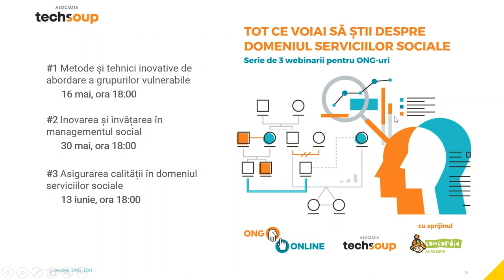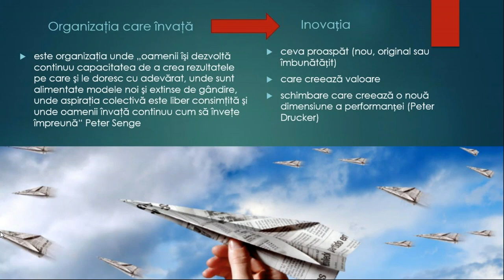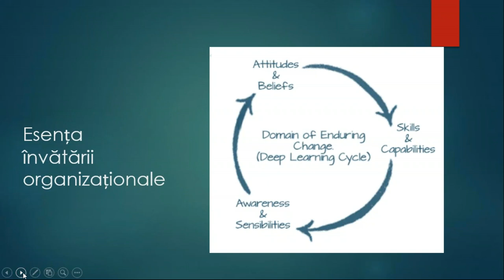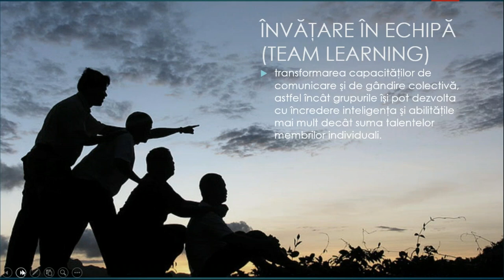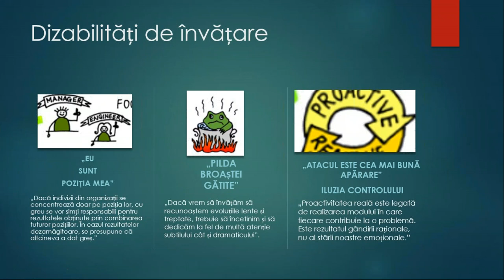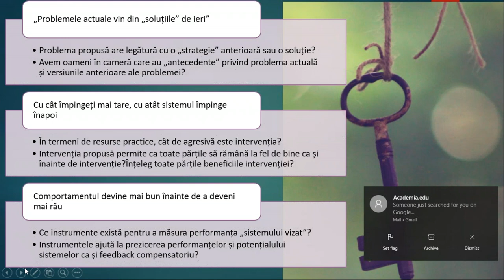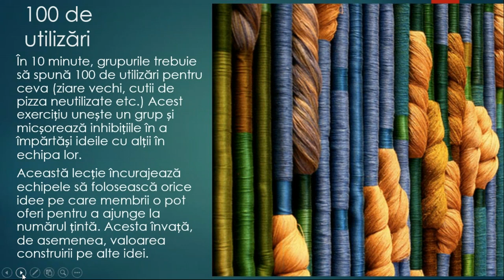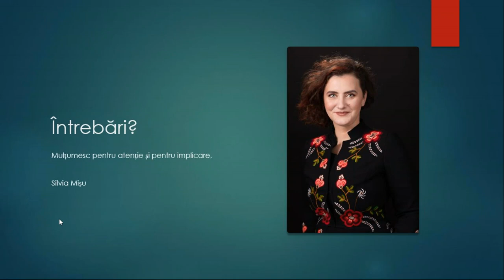Inovarea și învățarea în managementul social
Aceasta este înregistrarea webinarului susținut de Silvia Mișu, pe 30 mai 2019, în cadrul Școlii Digitale pentru ONG-uri: ONG Online.

Școala Digitală pentru ONG-uri este un program anual creat de Asociația Techsoup pentru a ajuta angajații și voluntarii organizațiilor neguvernamentale din România și Republica Moldova să beneficieze de training profesionist și la îndemână online în utilizarea tehnologiei sau soluțiilor online disponibile lor.

Înscrie-te în Programul TechSoup pentru a avea acces la peste 170 de produse software de la 11 companii partenere (Adobe, Autodesk, Amazon, Bitdefender, Box, Cisco, Microsoft, Symantec, Tableau, Veritas, Zoom) sau servicii cloud gratuite și traininguri gratuite despre tehnologie